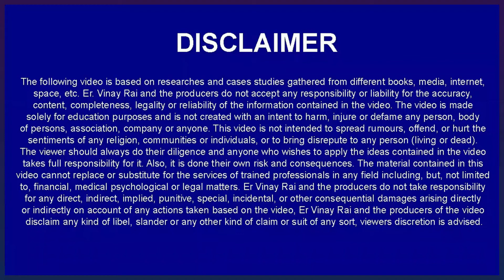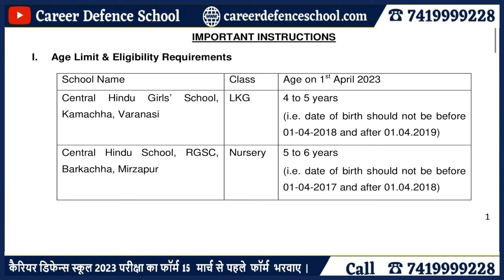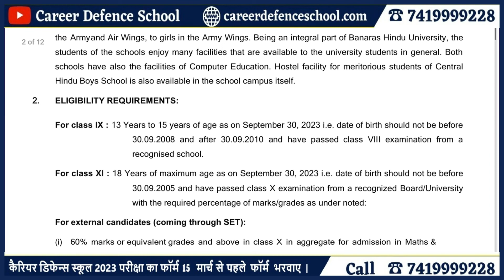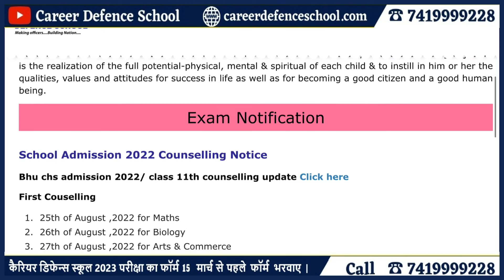Central Hindus School 2023-24 | Class 6th & 9th | Complete Age Criteria | Call us7419999228